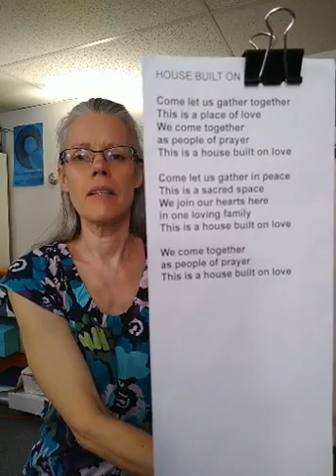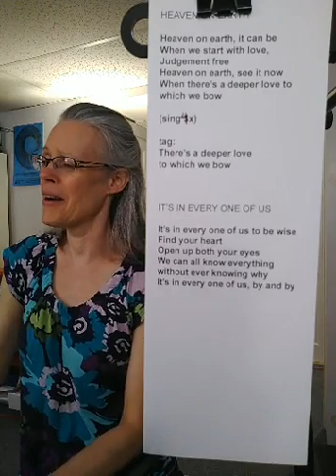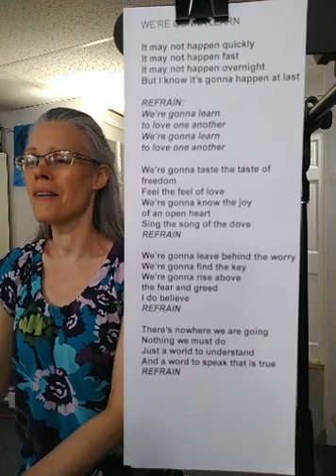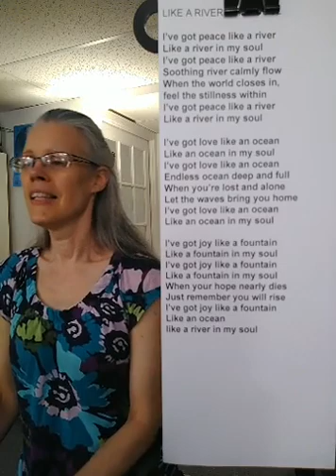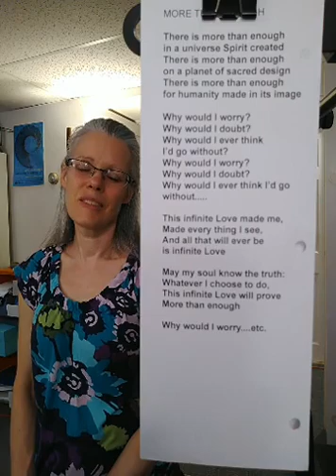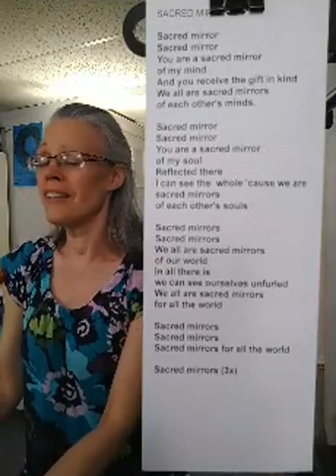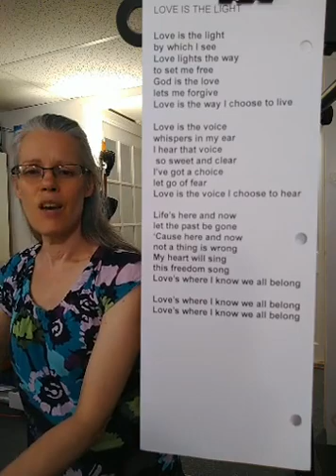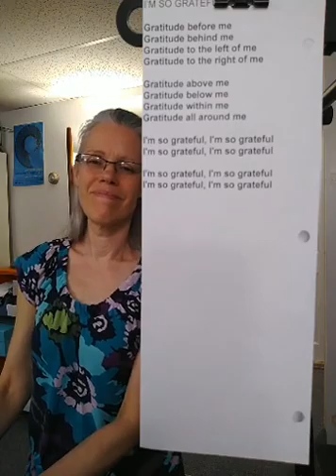Friday Evening Music Hour with Deana Gurney 07-31-2020